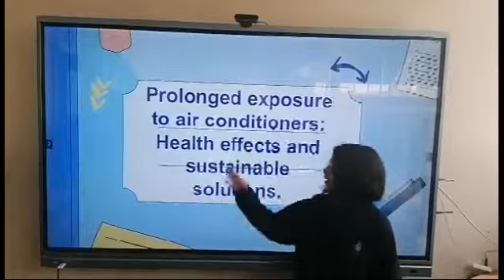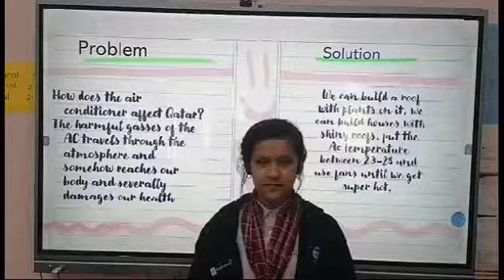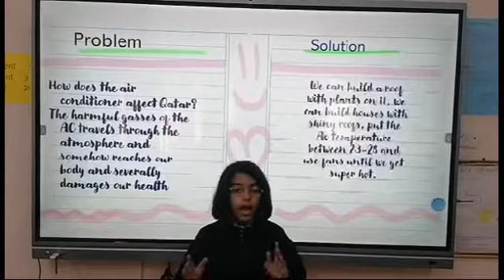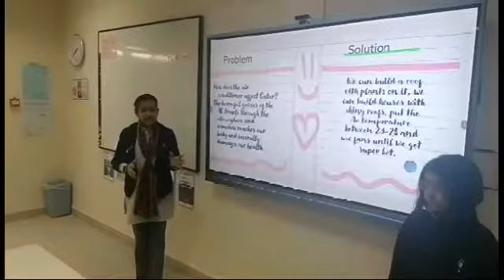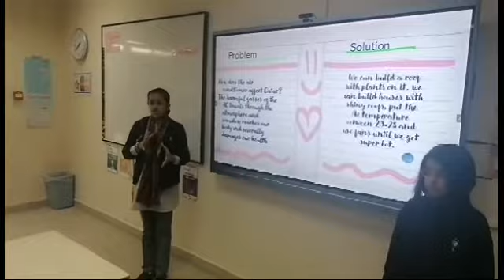Prolonged Exposure to Air conditioner: Health effects and Sustainable solutions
To promote scientific research and learning at the school level, the Qatar National Research Fund (QNRF) and the Ministry of Education and Higher Education (MOEHE) established the annual National Scientific Research Competition (NSRC).

Year V students Sarah Shoaib and Amna Amjad from TNG Nuaija, are participating in the National Scientific Research Competition 2022. In their research project, they have emphasized the prolonged use of air-conditioning systems in Qatar and how it affects human health. The purpose of their research was to create awareness and probable solutions that can be made for developing a healthy lifestyle in the country.